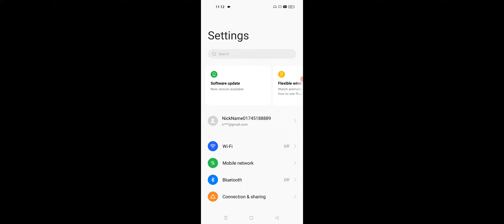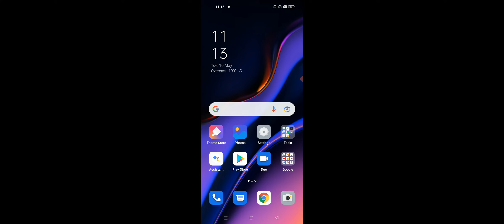Realme GT 2 & GT Neo 3 New Version Software Update